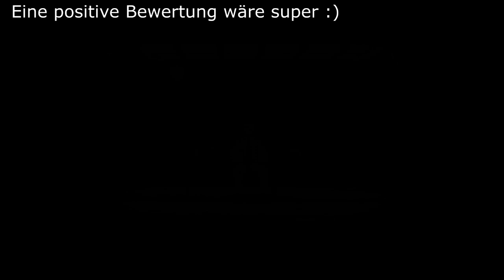Busfahrt in der Nacht | Horror Creepypasta German / Deutsch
Wenn man selbst etwas Schreckliches erlebt hat, kann man mir seine wahren Horrorgeschichten per Mail zuschicken. Dabei sollten die eigenen, echten Gruselgeschichten verständlich und leicht leserlich sein. Sobald ich einige, wahre Geschichten gesammelt habe, werden sie zusammen mit den anderen, echten Gruselgeschichten auf meinem Kanal erscheinen.

(© WorldCreepypasta erhält mit der Einsendung eines Werkes von dem Urheber das einfache Nutzungsrecht und kann es auf YouTube kommerziell veröffentlichen)